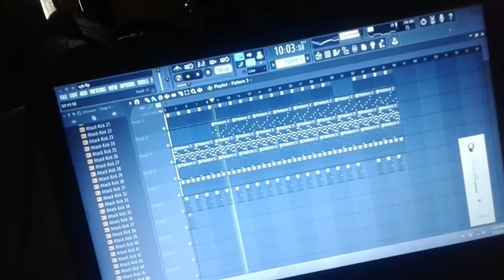BEAT by JUSTIN on FL STUDIO #1